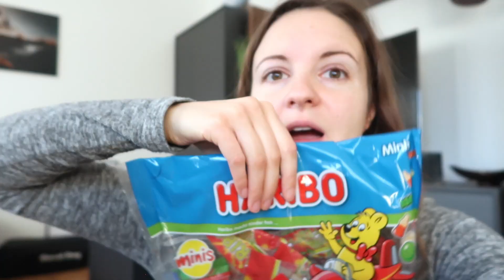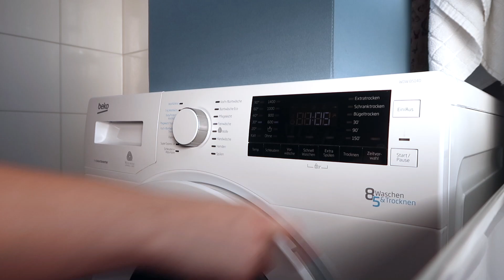FLIGHT ATTENDANT VLOGMAS 2020 DAY 1 // Austrianontravels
Hi guys :)
I hope you have all had a great December 1st so far. Since many of you have requested that I take part in this year's Vlogmas, here is my first Vlogmas video. I am aiming for 2 or 3 video per week, which is definitely more than usual and I hope that you guys will enjoy this year's Vlogmas nevertheless.
I am packing for a trip right now since crew scheduling ended up giving me a trip! How exciting! Obviously, I will take you guys with my on my upcoming trip. So yes, you will definitely get to see some flight attendant content during the holiday season. 2020 has been a weird year so far, so I'm not sure what the holiday season will be like, with most countries still in lockdown it will definitely be a little different, but let's make the most of it!
The next Vlogmas video will probably be uploaded on Thursday, so keep watching out for that one.
I hope you all have a great December and I will see you very soon!